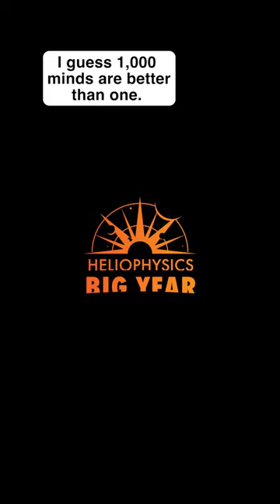Over 1,000 Researchers Participate in Coronal Heating Study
For a research paper published in The Astrophysical Journal in May 2023, a team of heliophysicists recruited almost a thousand undergraduate students at the University of Colorado Boulder to investigate the mystery of coronal heating. Temperatures in the corona – the tenuous, outermost layer of the solar atmosphere – spike upwards of 2 million degrees Fahrenheit, while just a thousand miles below, the underlying surface simmers at a balmy 10,000 degrees Fahrenheit. How the Sun manages this feat remains one of the greatest unanswered questions in heliophysics and astrophysics. Scientists call it the coronal heating problem.

The students involved in the study looked at solar flares that happened between 2011 and 2018, using data from the National Oceanic and Atmospheric Administration’s Geostationary Operational Environmental Satellite (GOES) and NASA’s Miniature X-ray Solar Spectrometer (MinXSS) missions. They tried to determine whether the flares could explain how the corona is heated.

Credit: NASA's Goddard Space Flight Center
Producer: Susannah Darling (NASA/GSFC)
Editor: Lacey Young, Susannah Darling (NASA/GSFC)
Narration: Susannah Darling (NASA/GSFC)